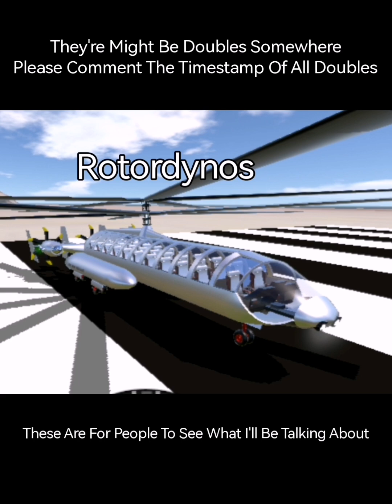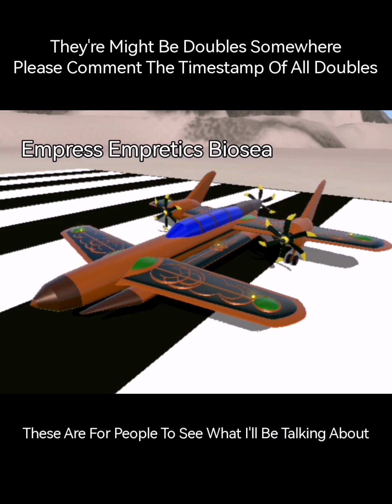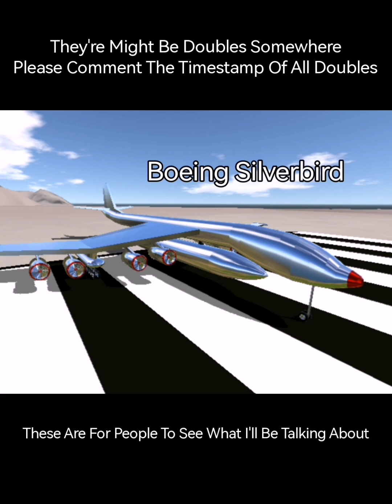The Simpleplanes Series Viewing Video (900 Subscriber Special)